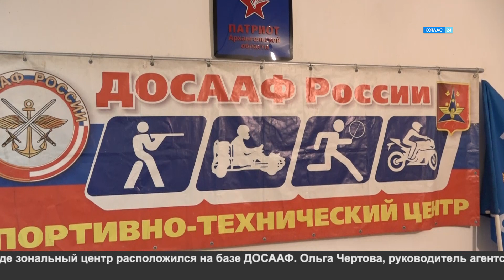Дорога молодым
В Котласе два дня работала команда регионального агентства по делам молодежи. Цель – оценить степень развития молодежной политики в Котласе, Котласском округе и Коряжме, обозначить вопросы, решение которых требует поддержки.